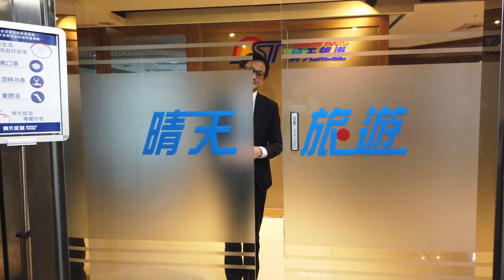【精彩預告】知名主播李天怡 龐洛郵輪介紹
「各位觀眾朋友大家好，我是主持人李天怡」

您是否還記得 天怡主播 獨特的播報方式??
那個我們熟悉又專業的聲音又回來了！！
晴天企劃團隊，特別錄製了現場花絮來為天怡主播暖暖身,
歡迎觀看晴天旅遊此次委由天怡主播所做專業播報，
希望帶領大家認識首次登台的法國頂級龐洛郵輪，
並預告日本最神秘的南方島嶼，六個連日本人都沒去過的秘境小島，
讓我們期待天怡主播的正式影片，並於7/9於晴天發表會的華麗登場！

報名發表會請洽晴天、晴日旅遊

後疫情時代的旅遊，您超前部署了嗎??
跟著晴天旅遊的腳步，開啟旅遊的首部曲!!

【✨晴天獨家✨2023巡遊東方亞馬遜．花見京都醍醐櫻11日】